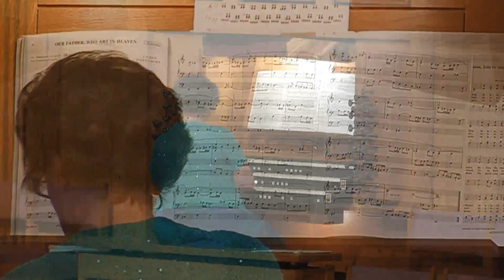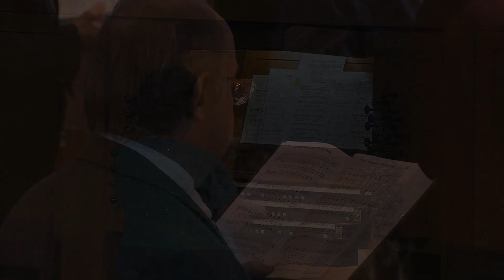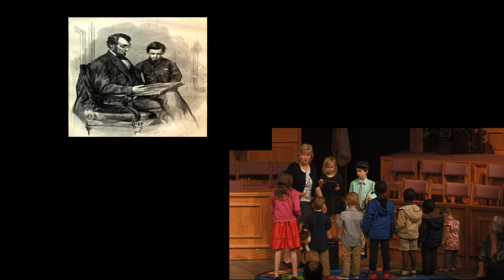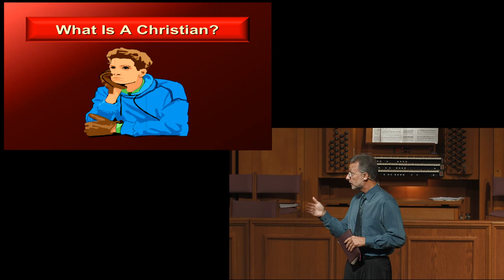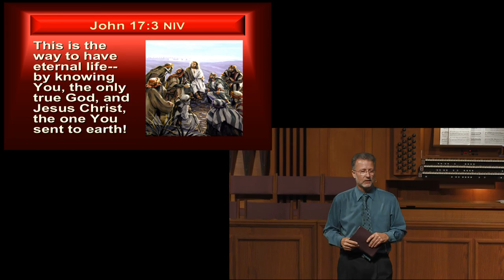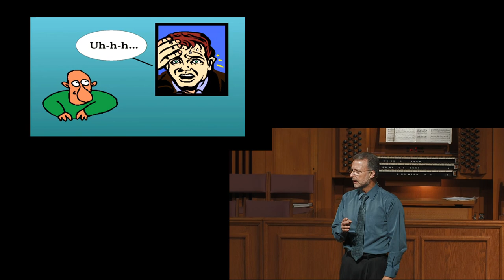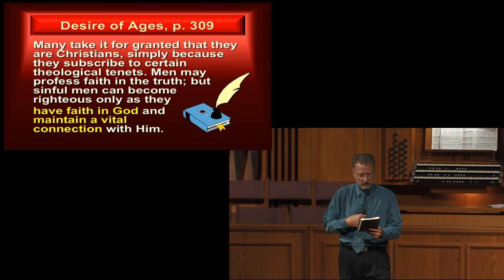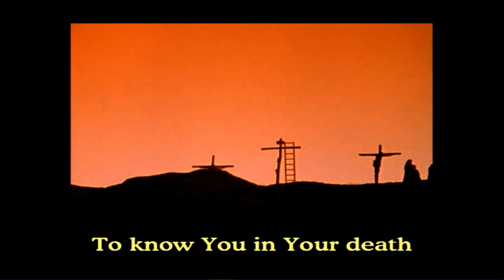"It's Who You Know" Lee Venden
May 14, 2016, 1st Worship Service
Special Music by Heather Braman